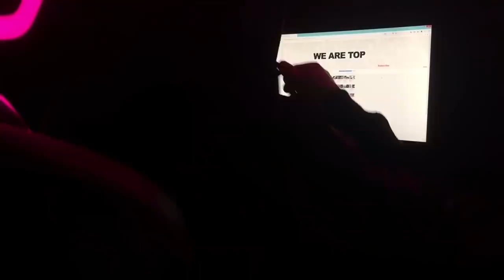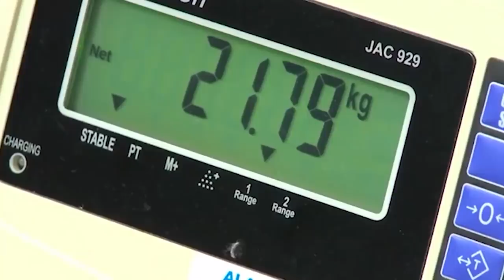Animales Que Pueden Suicidarse